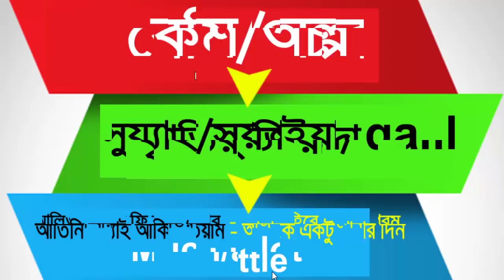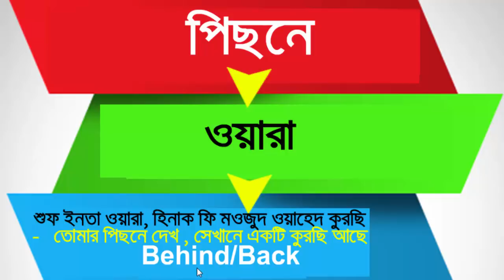Spoken Arabic Everyday Lesson 1 By Sayed Nuruzzaman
SpokenArabic Everyday Lesson 1 By SayedNuruzzaman. In this lesson, we are going to learn about some commonArabic words and Sentence with more examples. For more videos, please Share